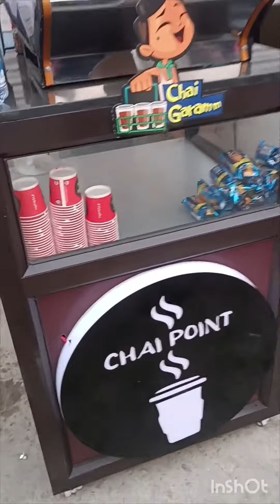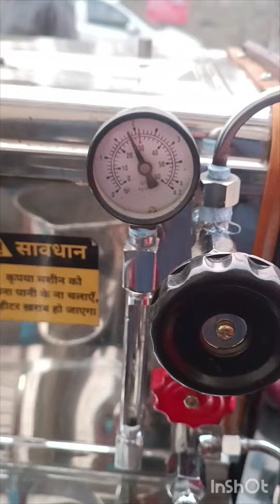Espresso coffee machine/steamer coffee machine.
Espresso Machine